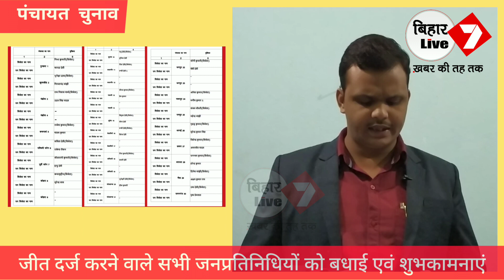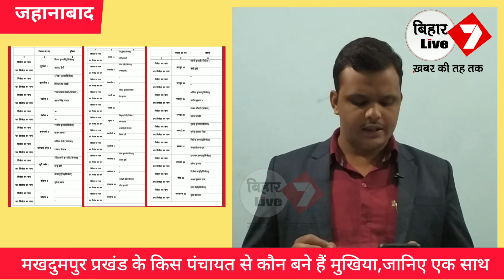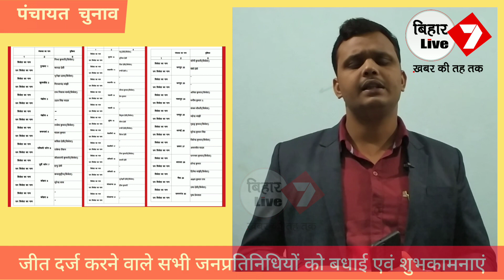Jehanabad : मखदुमपुर प्रखंड के किस पंचायत से कौन बने हैं मुखिया,जानिए एक साथ,जीतने वालों को बधाई...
Jehanabad : मखदुमपुरप्रखंड के किस पंचायत से कौन बने हैं मुखिया,जानिए एक साथ,जीत दर्ज करने वाले सभी जनप्रतिनिधियों को बधाई एवं